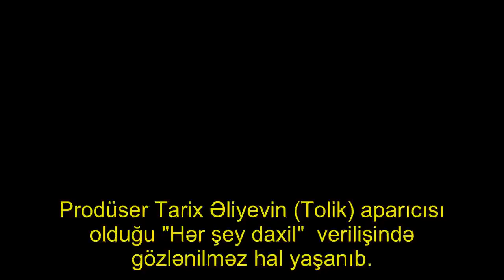Efirdə mikrofon açıq qaldı - "İfritəyə oxşayan"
Prodüser Tarix Əliyevin (Tolik) aparıcısı olduğu "Hər şey daxil"  verilişində gözlənilməz hal yaşanıb.

. Aza.az-a istinadən bildirir ki, verilişin qonaqlarından biri də mərhum müğənni Vidadi Bərdəlinin ikinci həyat yoldaşı Nahidə Heydərova olub. Efir zamanı ifaçının ilk evliliyindən dünyaya gələn qızı Necla xanım zəng edib. . N.Heydərova Neclanın zəng etdiyini bilən kimi sərt reaksiya verib və mikrofonun açıq olduğunu unudaraq "Necla, ifritəyə oxşayan" sözlərini deyib.

 . Qeyd edək ki, V.Bərdəlinin müğənni qızı Aytac Vidadiqızı ilə N.Heydərova arasında qalmaqal yaşanıb. N.Heydərova hazırda həbsxanada olan oğlu Tuncayı bacılarının qəbul etmədiyini söyləyib..